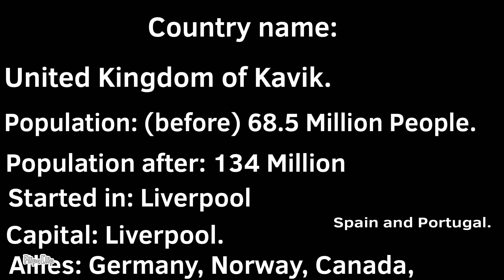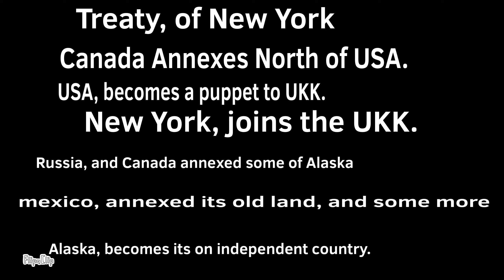My own Empire